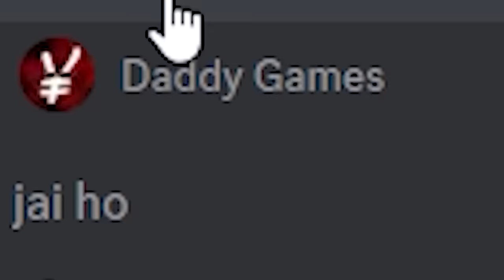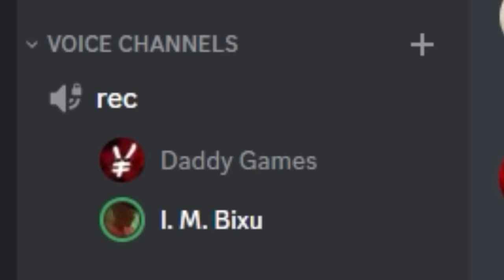I TROLLED My Friend by CHOO CHOO CHARLES in Minecraft!!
Wassup Gamers,

Today I will be playing Minecraft w/ @daddygames1  and I will be trolling him by becoming CHOO CHOO CHARLES in Minecraft.

Thanks to PRO DADDY for the thumbnail.